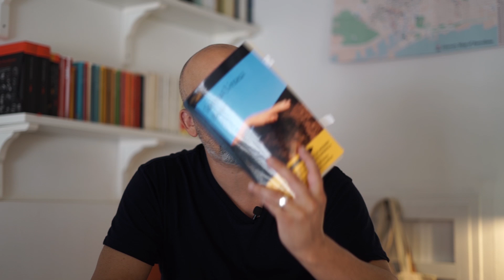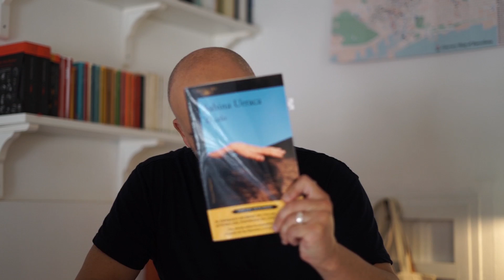El celo de Sabina Urraca | Reseña y lectura de fragmentos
En este video comparto mi lectura de El celo (Alfaguara, 2024) de la escritora y editora española, Sabina Urraca.

Urraca nació en 1984, en San Sebastián. Creció en Tenerife y vive en Madrid. Editó el libro Panza de Burro (Barrett, 2020) de la autora canaria Andrea Abreu, que ya ha vendido más de 80 mil ejemplares, y fue editora residente en Caballo de Troya (sello de Penguin Random House) para el catálogo 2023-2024.

Como autora, publicó Las niñas prodigio (Fulgencio Pimentel, 2017) y Soñó con una chica que robaba un caballo (Lengua de trapo, 2021).